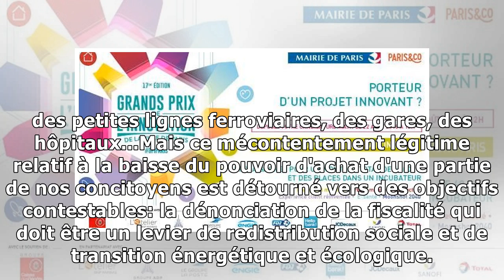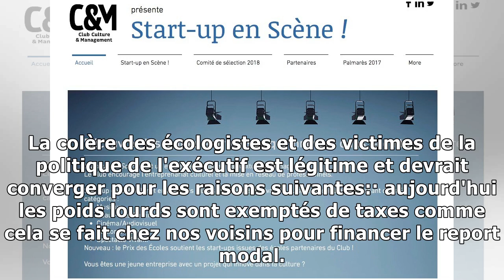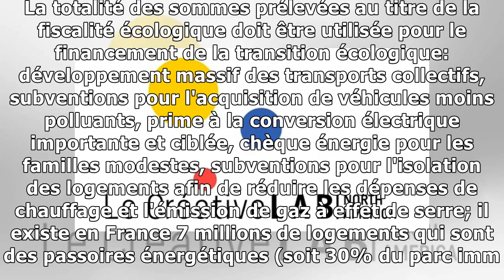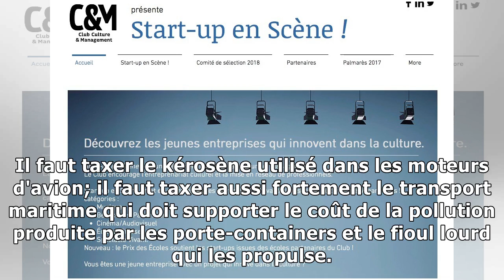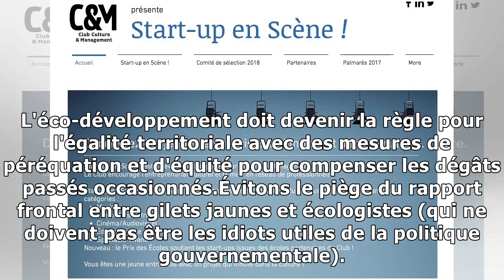4 mesures urgentes pour l'écologie et le pouvoir d'achat des Français14/11/2018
Ce mouvement social atypique témoigne d'une réaction face à l'injustice sociale ...